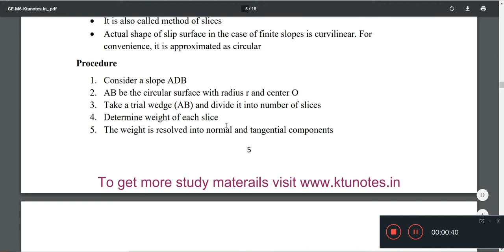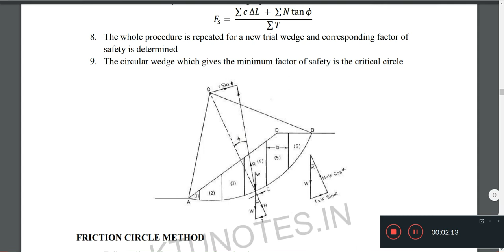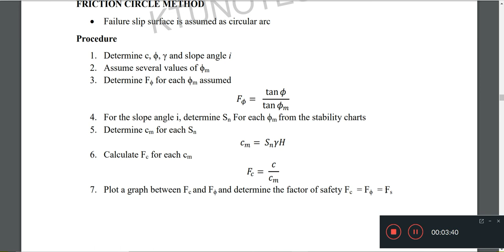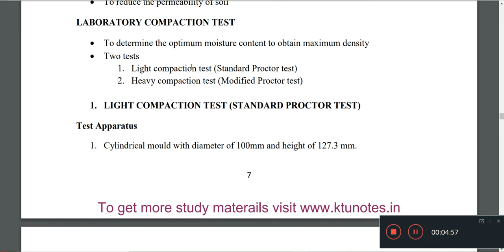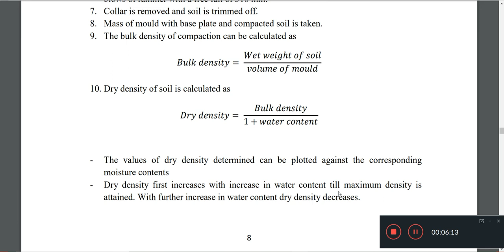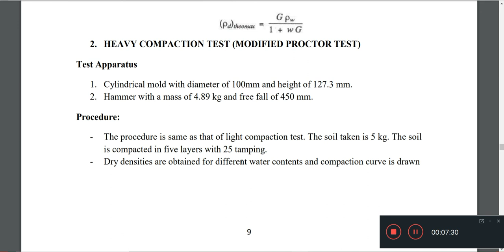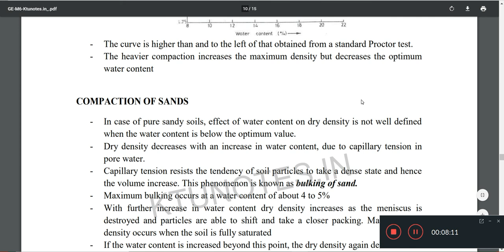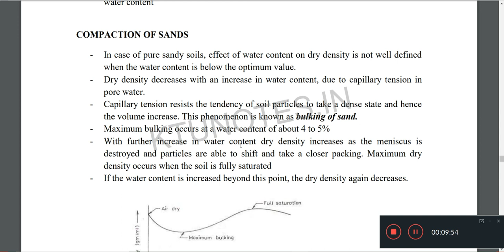GE module 6 part 2 (2015 scheme)